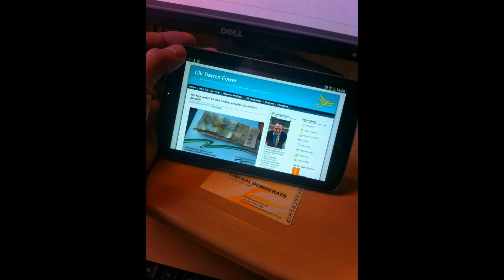Cllr Darren Fower - SNAPS!